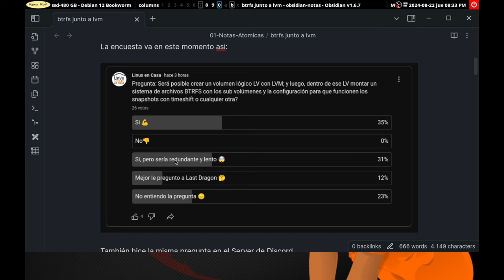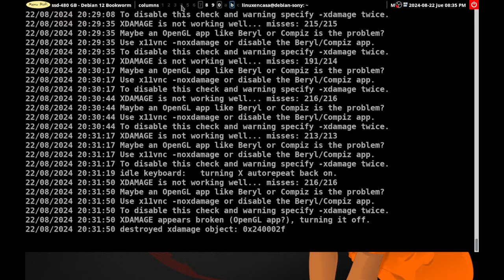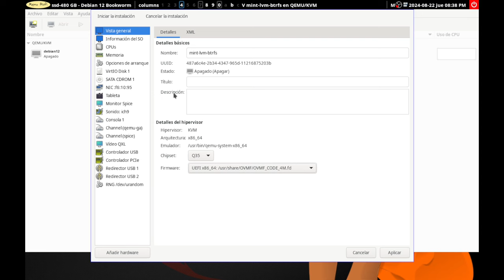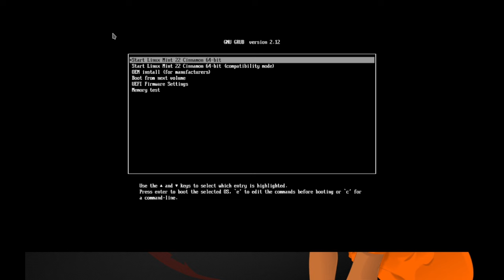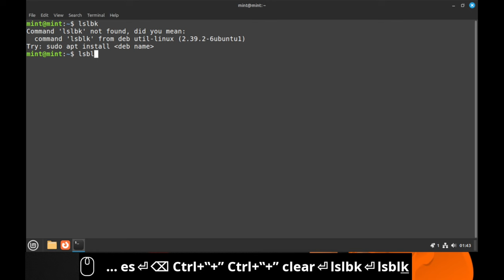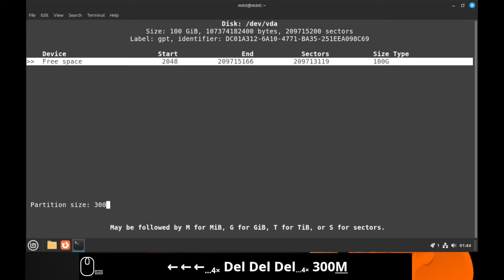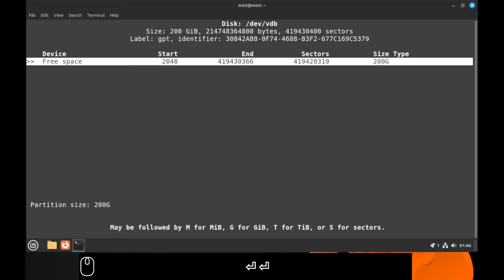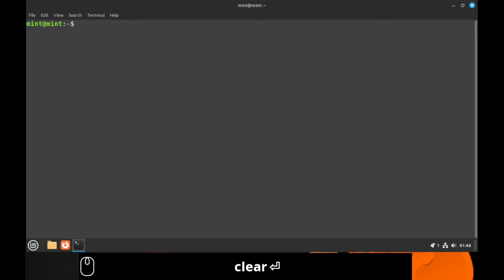Instalación de Linux Mint 22 con LVM y BTRFS para tomar Snapshots de TimeShift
Pregunta: Será posible crear un volumen lógico LV con LVM; y luego, dentro de ese LV montar un sistema de archivos BTRFS con los sub volúmenes y la configuración para que funcionen los snapshots con timeshift o cualquier otra?

00:00  Intro - LVM - BTRFS
01:45  Crear Máquina Virtual con Virt-Manager
06:00  Iniciar Linux Mint 22 - Modo Live
08:40  Crear Particiones en Discos con cfdisk
13:35  Instalar paquetes de dependencias
15:20  Configurar capa LVM
24:50  Formatear Particiones - fat32 - ext4 - swap - btrfs
30:00  Instalación de Linux Mint 22 - Wilma
36:10  Reinicio y Post-Instalación
40:40  Snapshots con Timeshift
42:24  Conclusiones

PROCEDIMIENTO:

Creo una máquina virtual con 2 discos duros - uno de 100 GB  y uno de 200 GB
la diferencia de tamaño es solo para diferenciarlos

/dev/vda  --  de 100 GB
/dev/vdb  --  de 200 GB

En el disco vda debo crear las particiones para el efi y el boot.  Y lo que sobre sería una primera partición que haría parte de LVM

Y creamos las 3 particiones:

| Partición | Tamaño | Tipo  | punto de montaje   |
| /dev/vda1 | 300 MB | FAT32 | /boot/efi          |
| /dev/vda2 | 1 GB   | EXT4  | /boot              |
| /dev/vda3 | 98 GB  | Linux | Sería parte de lvm |

Y para el disco /dev/vdb le creo una sola partición de 200 GB

| /dev/vdb1 | 200 GB | Linux | Seria parte de lvm |

Seguimos con la parte de LVM:

Primero creamos los PVs

está en cero

luego creamos los PV

De nuevo daría

El siguiente paso es crear un Grupo de Volumen - VG

debe estar en cero. o no aparecer nada.

sigue crear un grupo de volumen

sudo vgcreate vg-mint /dev/vda3 /dev/vdb1

Y ahora sí creamos los volumenes lógicos, LV.  Podriamos crear 2 volumenes lógicos, uno para la swap y otro que tendría todo lo de la configuración de btrfs:

Y creamos un primer volumen lógico de un tamaño de 8 GB de la swap

sudo lvcreate --name swap --size 8 GB vg-mint

Y un segundo Volumen Lógico de un tamaño de 280 GB - dejamos libre algo

sudo lvcreate --name lv-btrfs --size 280 GB vg-mint

Y damos otro

Y ahora sí dentro de los 280 GB irían las particiones que hago con btrfs

## formatear las particiones

Para la partición del boot

y para la partición de tipo btrfs que está tanto en vda3 como en vdb1:

Y falta formatear la partición de la swap

Y con esto ya podemos empezar la instalación de linux mint haciendo el particionado en forma manual.